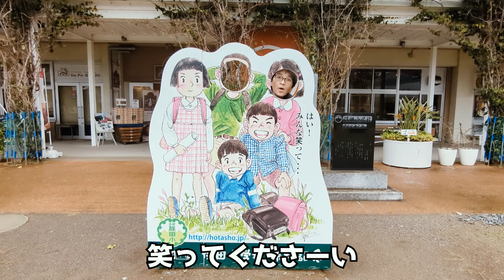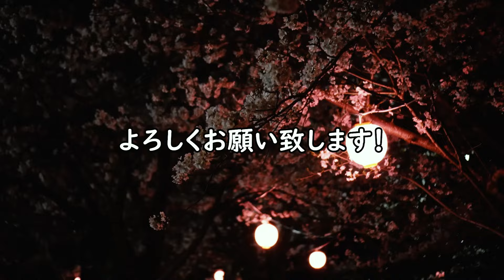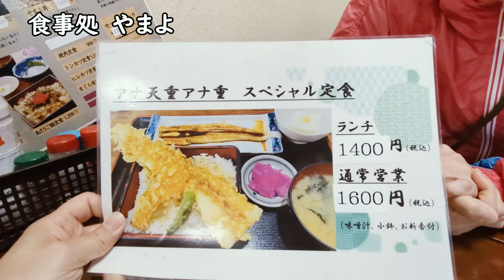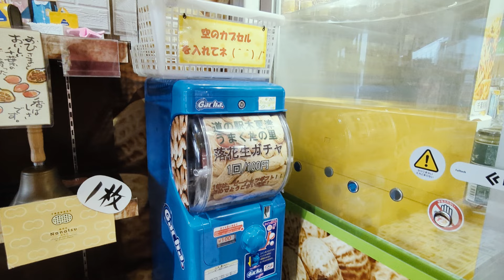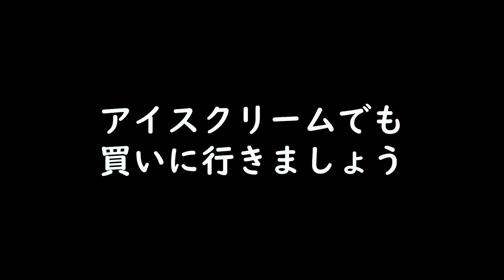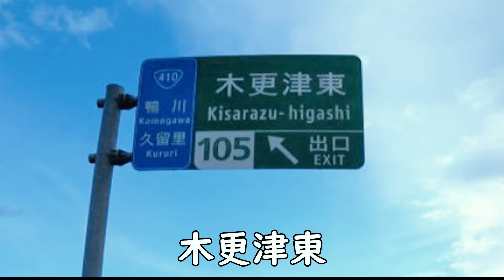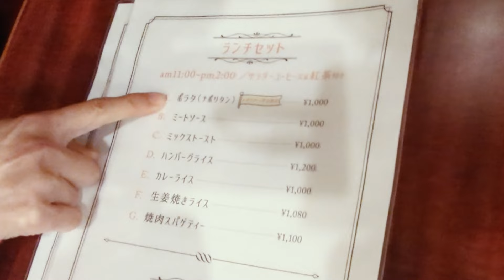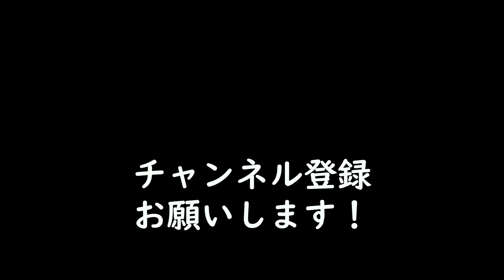【千葉車中泊】県民おすすめ木更津・南房総の絶品地元飯と絶景スポット弾丸ツアー！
タイガーラーメン研究所、
略してター研です！
私達は、50歳、夢を追いかけ
仕事を辞めて、
日本全国ご当地ラーメン・ご当地グルメ
食べ歩き車中泊の旅をしながら、
ご当地の景色、ご当地の特産品も勉強させて頂いている、
夢追う軽キャン車中泊キャンパーの

「夢は、YouTubeの収益で子供達のための愛と笑いの
振る舞いラーメンイベントを全国で開催すること」です。

今回は、千葉県の旅！
千葉県地元の方にお聞きした、おすすめスポットを巡る弾丸グルメツアー！木更津・南房総の素敵で美味しいスポットをギュッと凝縮した、
素敵な車中泊旅となりました！！
是非、最後までご視聴よろしくお願い致します。

ター研は今後、
曜日は決まっていませんが
動画が仕上がり次第配信し、
たくさんの動画をあげてまいります。

ター研の動画をご覧いただいけることで全国の子供たちに愛と笑いの振る舞いラーメンを届けることができます！！
（費用は。すべてユーチューブ収益）

【関連動画】
【茨城車中泊】仕事辞めて日本一周！大泣き50歳癒し旅！わんわんランドとグルメ食べまくり旅！

【関連動画】
【車中泊5ヶ月】仕事辞めて日本一周！本当は泣きたい50歳女の水戸梅祭りと慈久庵の郷土料理

【関連動画】
【絶望感】仕事辞めて日本一周！夢追う50歳女 佐野ラーメンに勇気もらう自問自答の車中泊(T_T)

【関連動画】
【群馬車中泊】仕事辞めて車中泊生活 悩める50歳女！疲れた腰も痛い！四万温泉と愛情グルメで癒し旅！

【関連動画】
【福島車中泊】脱サラ日本一周！悩める50歳女 心の隙間に温もり感じる！喜多方愛情グルメ旅

【関連動画】
【福島車中泊】脱サラ50歳女  会津地元のおじ様に聞いた！こだわり観光グルメ旅！

【関連動画】
【山形車中泊】仕事辞めて日本一周！悩める50歳女のラーメン職人絆旅！酒田グルメ編